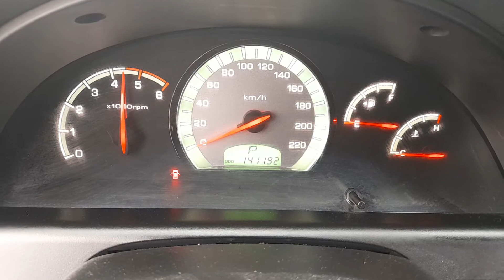2007 MODEL REXTON NOBLESSE A/T 4WD